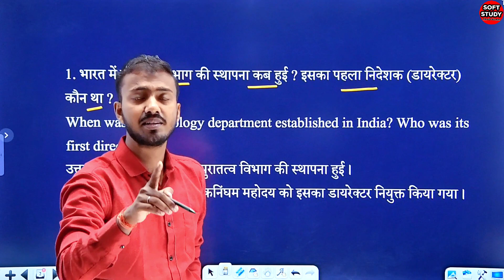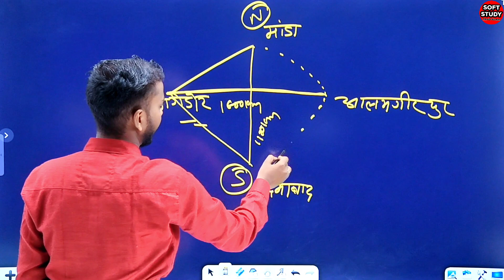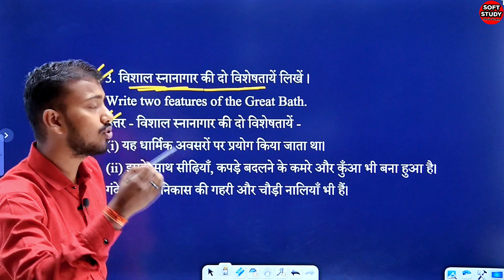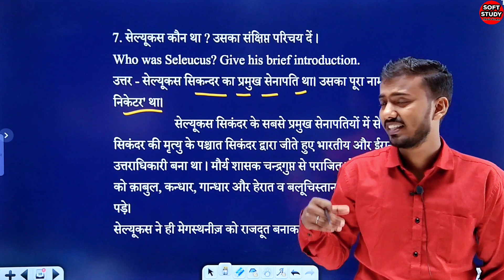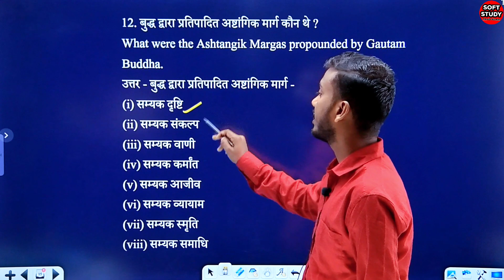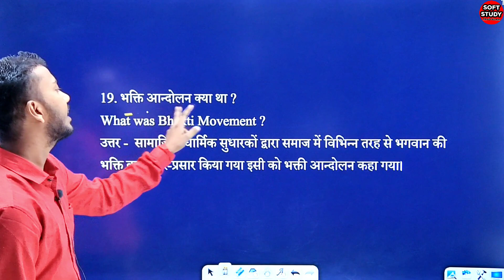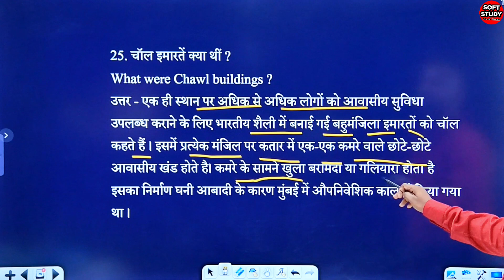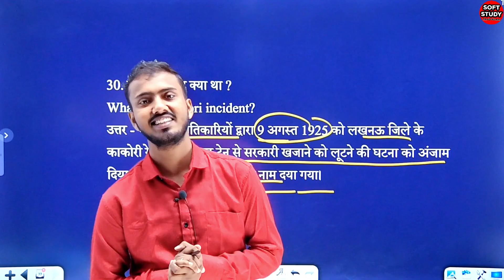Class 12th History Subjective Questions Answers। 12th Top 30 Short Subjective Questions Answers।